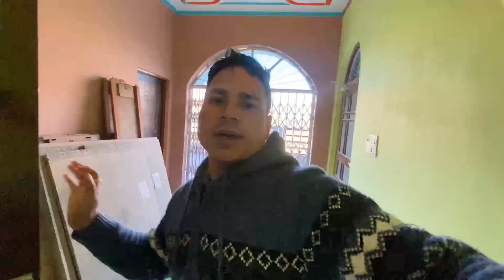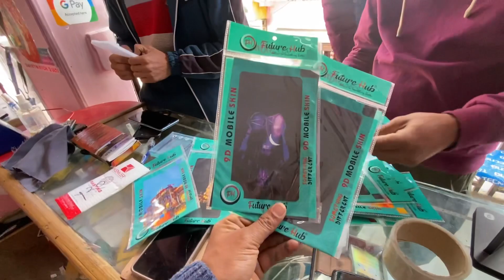पूरे दिन shop पे अकेले 😂 यहाँ से नजारा ही अलग है🤣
hello दोस्तों नमस्ते🙏 प्रणाम आप सभी को मेरा उम्मीद करता हूं कि आप लोग सब स्वस्थ और मस्त होंगे
 आप लोगों ने हमारे वीडियो में इंजॉय किया होगा यदि आप दोनों इंजॉय किया है तो आप लोग हमारे चैनल को सब्सक्राइब कर दें और इंस्टाग्राम फेसबुक पेज को भी फॉलो कर दे thankyou 👍